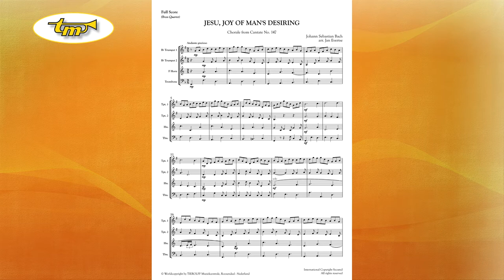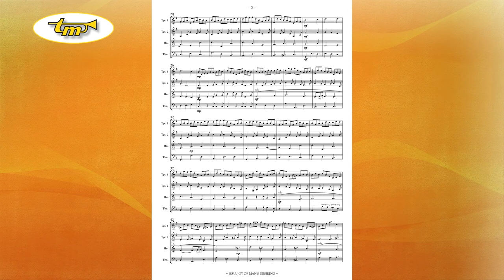Jesu, Joy Of Man's Desiring - Brass Quartet - Bach - Evertse - Tierolff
Chorale from Cantata 147.